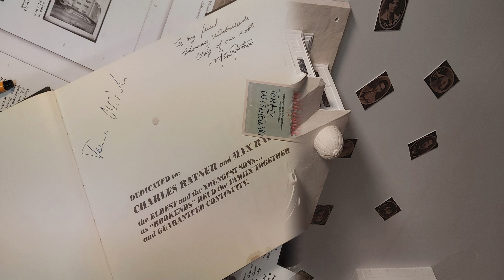Bruce Ratner with Family in Białystok. Jewish cemetery in Bagnowka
Bruce Ratner with Family in Bialystok
Prof Jerzy Uścinowicz and Andrzej Rusewicz